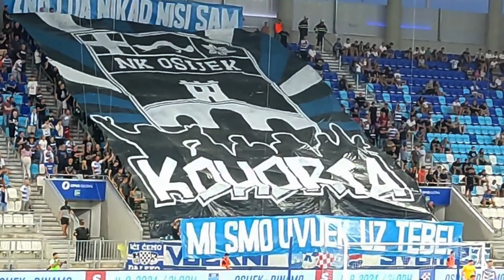Osijek 1:1 Zira, 2024./25. | KOHORTA